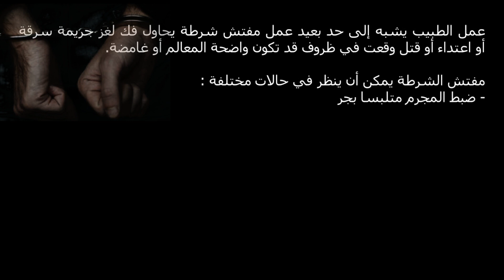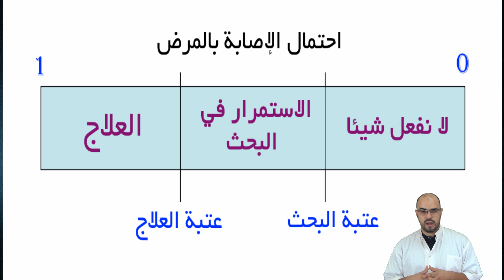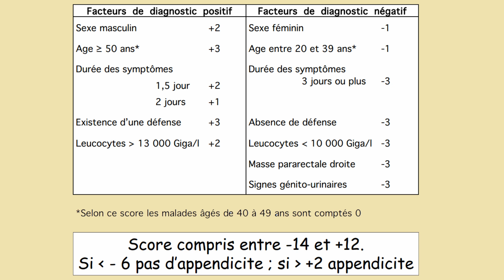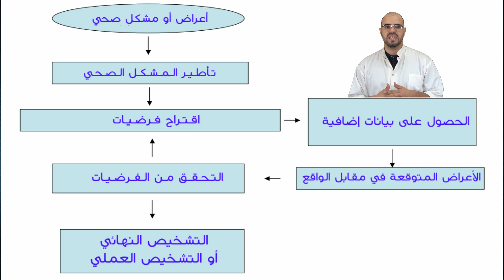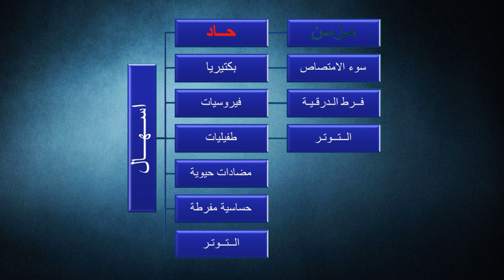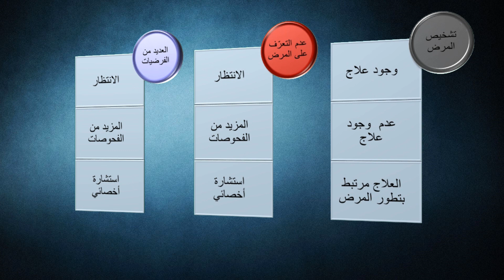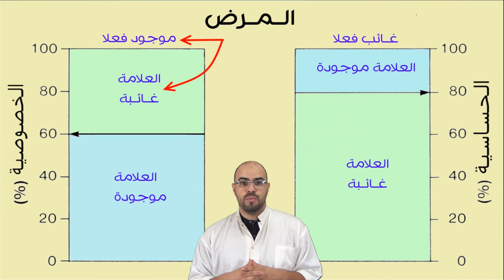08 - التشخيص الطبي للأمراض - Diagnostic médical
تحاول الحلقة الإجابة على الأسئلة التالية
- ماهي أنواع الخدمات الطبية المتاحة ؟
- كيف يتمكن الطبيب من كشف الأمراض ؟
- ما هي الأجوبة التي ينتظرها المريض من الطبيب حول حالته الصحية بعد الإنتهاء من المقابلة و مختلف الفحوصات ؟
- لماذا يمكن للطبيب أن يخطأ في تشخيص المرض ؟